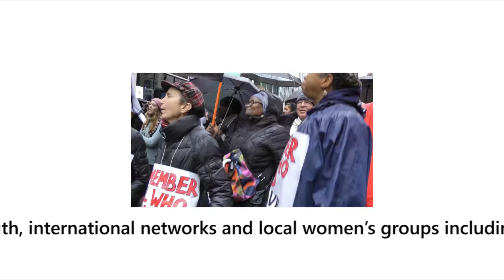Women’s Resistance for Climate Action, Marble Arch London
Saturday 12 October, the Day of Indigenous Resistance, marks the landing of Columbus in the Americas in 1492, unleashing the genocide and enslavement of Indigenous people and a new imperialism. The climate emergency is already causing death and destruction, especially in the Global South and increasingly people are organising massively to stop it. We will unite as one, speak out and be heard…. Extinction Rebellion's "Ceremony for Grief March Rally" brought together protest groups from the Global South, international networks and local women’s groups including Birthstrike, English Collective of Prostitutes, Women of Colour in the Global Women’s Strike, Global Women’s Strike, All African Women’s Group and Mothers Rise Up. Together we created a force to make visible the unique contribution of women and communities from the Global South to the climate crisis movement.